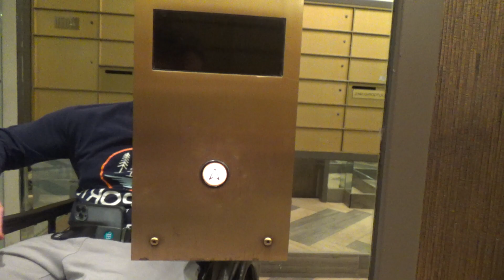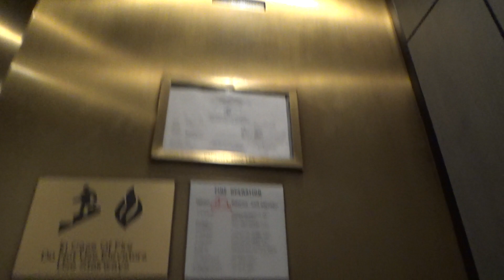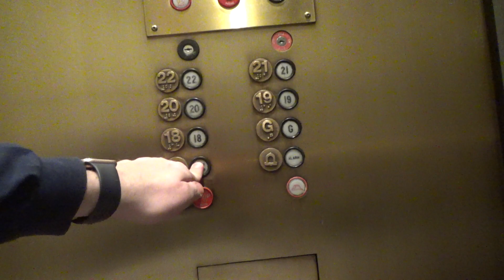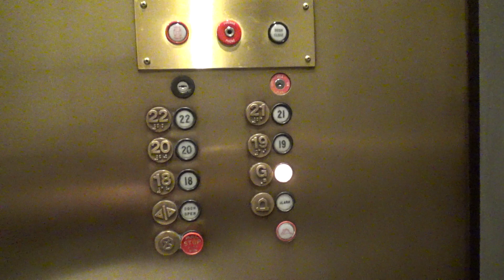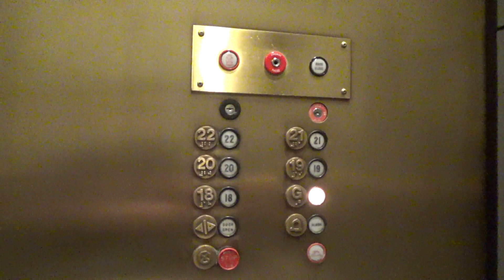DOVER Traditional Traction Elevator - Vine Center Condominium (369 West Vine Street) - Lexington, KY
(Recorded on 2-4-22) I guess that the security of this place is not really secured after all 😂… My key card from the Hilton worked for the glass door that lead to this secret elevator, which serves the top five floors of this building!

Elevator Information
Brand: DOVER
Fixtures: Traditional
Floors Served: 6 (*G, 18-22)